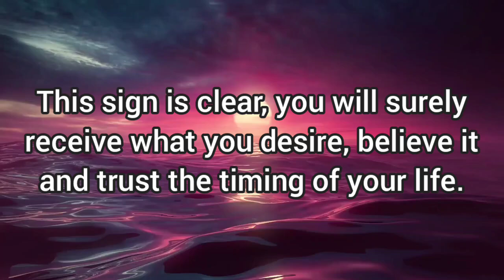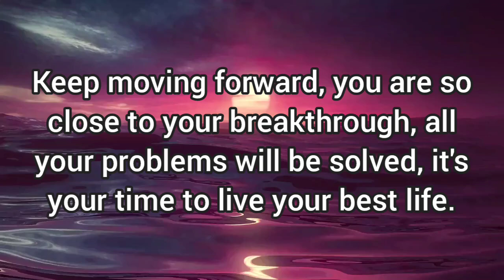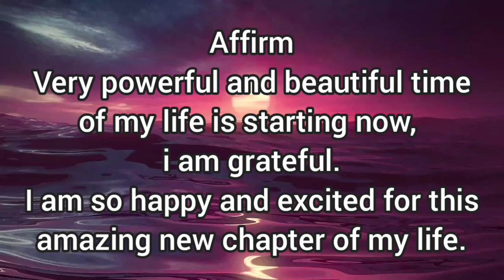✨be ready to start an amazing new chapter of your life, this is your best time!